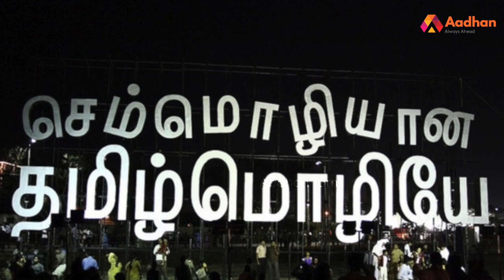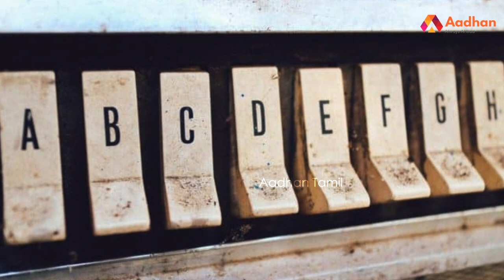தமிழ்த்தீவிரவாதம் என்பது சிறுமைப் படுத்துவது | கவிஞர் மகுடேசுவரன் | தமிழ் உலா EP 26 | Aadhan Tamil